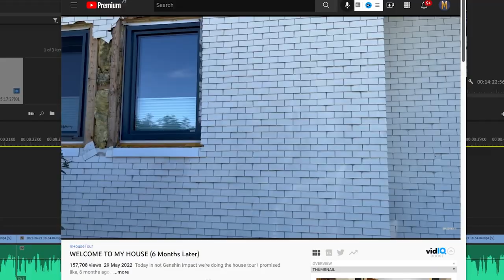SUMMONS FOR KUKI (and Itto, I guess) (Genshin Impact)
Today we're summoning for the new hero, Kuki Shinobu, and also trying to get some Itto constellations.

0:00 Intro, Personal Garbage
0:46 Summon Plan, Pity Count, Ect..
2:03 Summon Start
3:57 Checking Kuki's Constellations
5:22 Back to Summoning
10:42 Weapon Drip
11:26 Test Run